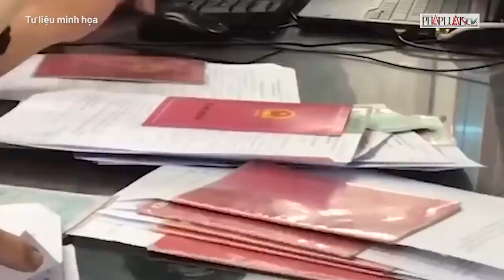Khi nào công an sẽ thu hồi sổ hộ khẩu giấy? - PLO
Việc thu hồi sổ hộ khẩu được áp dụng với tất cả các hộ gia đình hay tùy từng trường hợp, sau khi sổ hộ khẩu bị thu hồi thì căn cứ vào đâu để xác nhận thông tin cư trú?